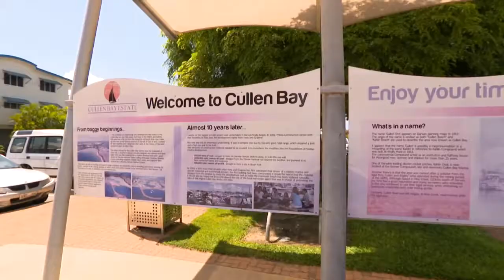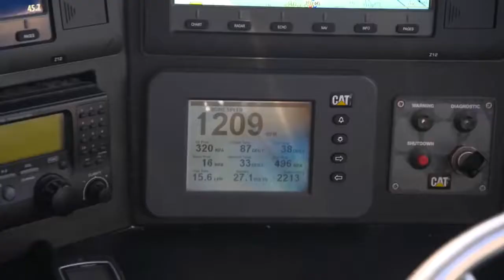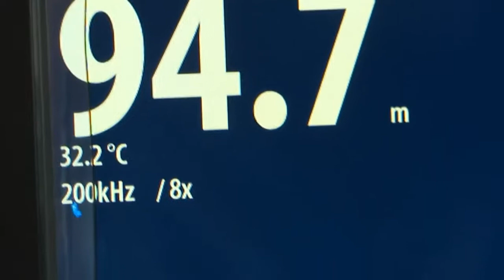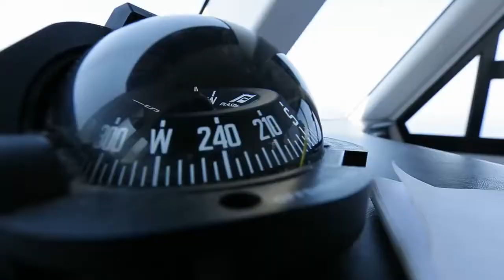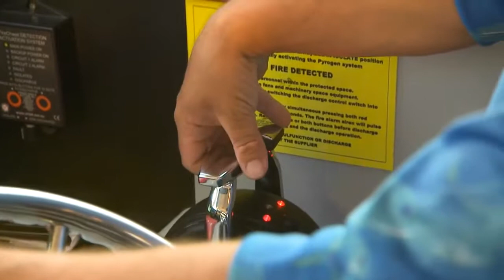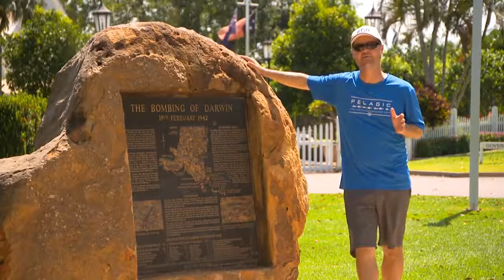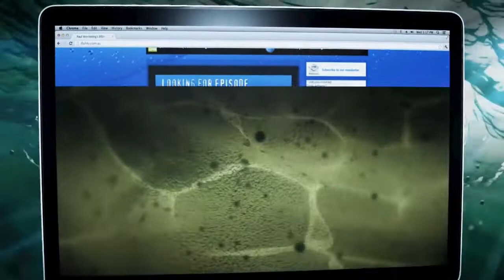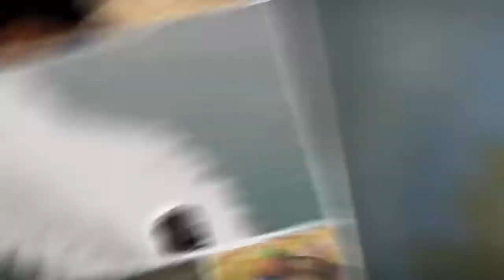IFISH Huge Ruby Snapper aboard Arafura Charters, Northern Territory FULL EPISODE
Join Paul and local legend, Shane Compain, aboard Darwins Arafura Charters for an hour of non-stop, rod buckling, fish after fish action. Chasing the biggest